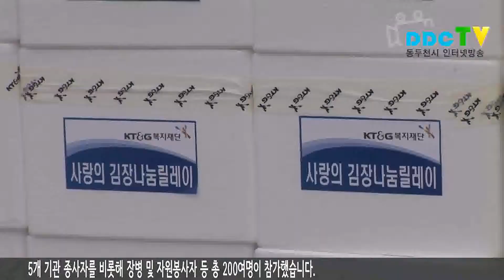2015 동두천시·양주시 사랑의 김장 나눔 릴레이 행사 2015 11 10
지난 10일, 동두천시 종합운동장에서 2015 동두천시·양주시 사랑의 김장 나눔 릴레이 행사가 진행됐습니다. 사랑의 김장 나눔은 KT&G 복지재단 경기북부복지센터의 주최로 동두천시 무한돌봄센터, 장애인종합복지관, 노인복지관 등 5개 기관 종사자를 비롯해 장병 및 자원봉사자 등 총 200여명이 참가했습니다. KT&G 복지재단과 동두천시 무한돌봄센터는 2011년부터 매년 11월 동두천시·양주시 사회복지협력기관과 함께 동두천시·양주시 사랑의 김장 나눔 릴레이를 진행해오고 있습니다. 이날 담궈진 김장 김치는 추운 겨울을 이겨내기가 더욱 힘든 관내 저소득 가구 총 1,100세대에 1Kg씩 전달될 예정입니다.